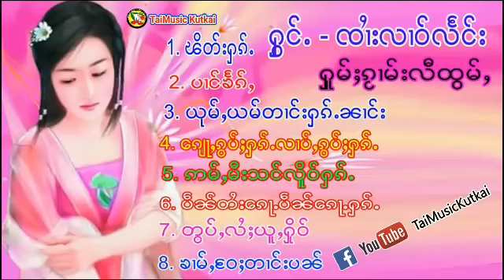ၸၢႆးလၢဝ်လႅင်း จายหลาวแลง